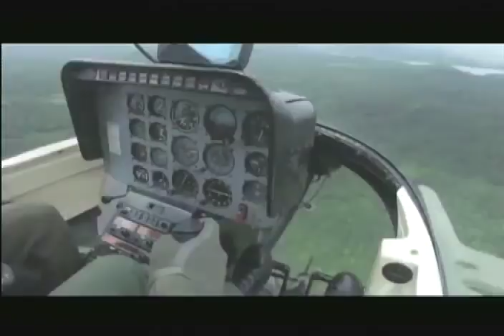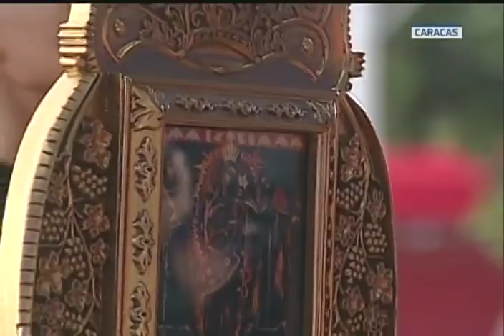Acto completo por 81 aniversario de GNB, en el que ocurrió el atentado contra Maduro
4 de agosto de 2018 en cadena nacional de radio y televisión. Avenida Bolívar en La Hoyada, dirigido por el Presidente de Venezuela, Nicolás Maduro.